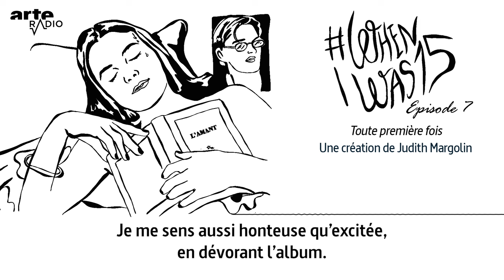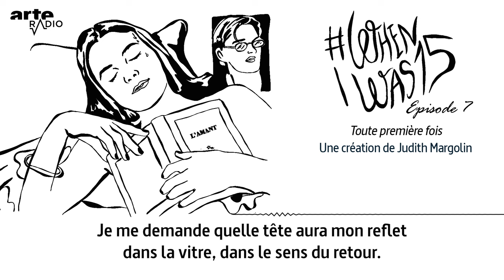Toute première fois | WhenIwas15 - ARTE Radio Podcasts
« Pas question que je fasse l’amour dans mon ensemble avec les théières roses. »

7e épisode : "Toute première fois" de Judith Margolin.

WhenIwas15, lire et dire le désir
À quinze ans, on a les hormones en folie, de l’acné, parfois même des bagues. On voit son corps changer presque chaque jour, les poils qui débarquent, les seins qui poussent, les vergetures qui zèbrent la peau, un nez dur à décrire, les hanches qui s’élargissent, les aisselles qui sentent plus fort.
L’été parfois, on a très chaud, trop chaud, on palpite, on frissonne, on fantasme, on ne pense qu’à ça, on joue avec l’idée, on passe à l’acte, on a peur, on est populaire ou invisible, on se demande quoi faire avec ses doigts ou avec sa langue, on écoute plein de musique très fort, parfois on lit ou on écrit des poèmes. On trouve ses parents ringards et débiles et en même temps, on a encore des doudous, on suce parfois son pouce, on ne voudrait manger que des céréales et des bonbons et parfois même, en cachette, on joue encore avec ses jouets…
Alors une fois devenu grand ou grande, qu’est-ce qu’il nous reste de tout ça, de ses premiers contacts avec la salive de l’autre, parfois avec son sexe ou avec le sien, de cette ardeur et de cette peur, de cette enfance qui s’en va et du désir qui arrive. En tous les cas ce qui est sûr, c'est que c’est quelque chose qu’on n’oublie pas.

Le 17 juillet 2023, le roman pour grands adolescents Bien trop petit de Manu Causse est interdit à la vente aux mineurs. En réaction à cette censure, l’écrivain Nicolas Mathieu lance alors le hashtag WHENIWAS15 sur Instagram. Pendant l’été, plus de 500 personnes vont répondre à l’appel et partager sur les réseaux des textes dans lesquels ils se souviennent de leurs premiers émois adolescents et leur découverte de la sexualité à travers la lecture. 70 de ces témoignages sont réunis dans un livre aux Éditions Thierry Magnier, mais aussi dans un livre audio édité chez Actes Sud.

ARTE Radio adapte 12 de ces textes en podcast qui sont lus par leurs auteurs et autrices (surtout autrices, hein) : Mélanie Boutet, Alice Briant, Thomas-Louis Cepitelli, Margaux Conduzorgues, Nadia Daam, Laure Decourchelle, Maryam Douari, Romain Ischard, Emmanuelle Kaiser, Judith Margolin, Tiphaine Rault, Anne Terral et Victoire Tuaillon.

Une création de Judith Margolin
Réalisation et musique originale : Samuel Hirsch
Illustration : Aurélie Garnier
Montage vidéo et animation : Camille Evin